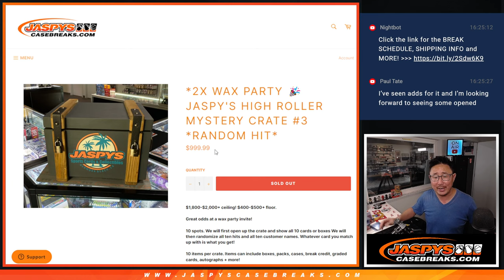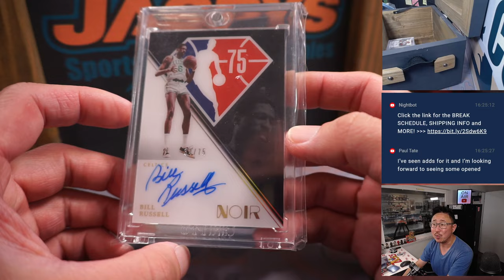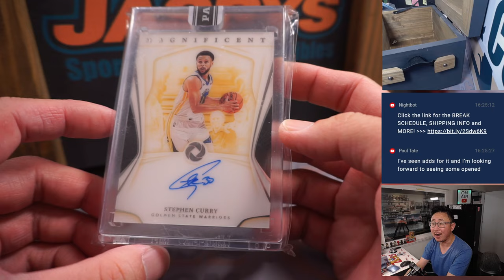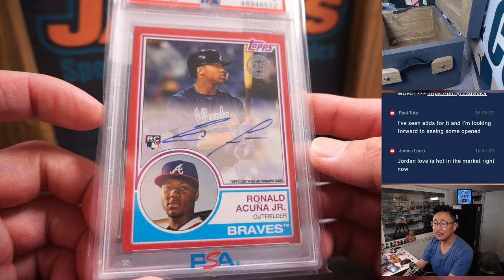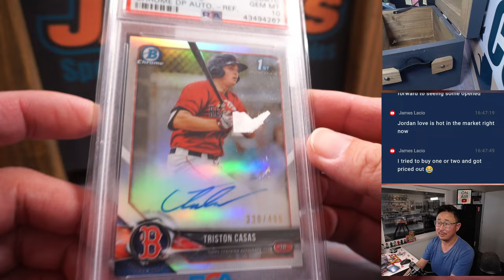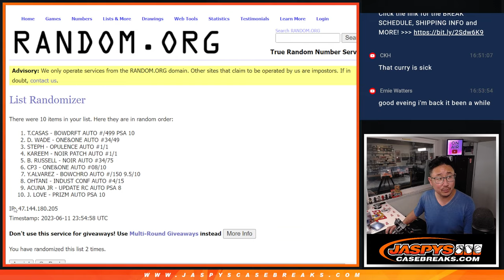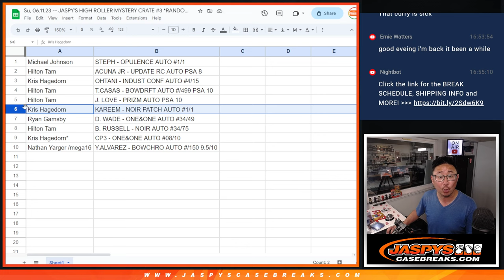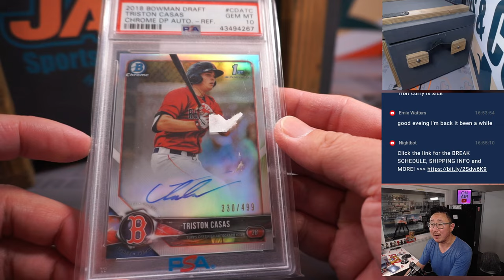Su, 06.11.23 -- JASPY'S HIGH ROLLER MYSTERY CRATE #3 *RANDOM HIT*